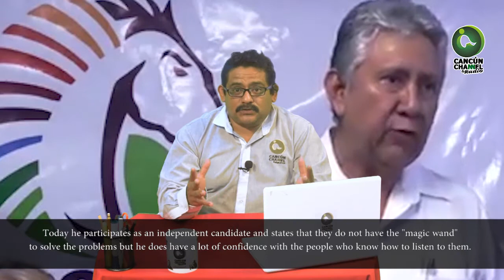EL CUARTETO DE INDEPENDIENTES, ¿INDEPENDIENTES?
Cuatro de la docena de planillas inscritas en el Ieqroo son para la presidencia de Benito Juárez; empresario, abogados y doctor, unos auténticamente de la sociedad, otros con pasado partidista